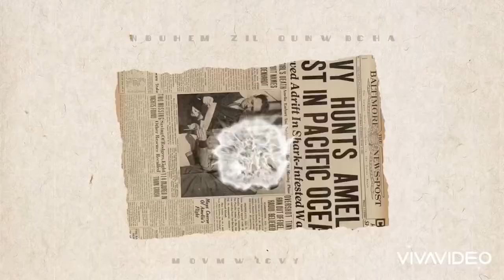Barca fans gathered outside the Camp Nou as Messi leaves the club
Yesterday the Catalans protested outside the Camp Nou as Messi departures.Lionel Messi will also leave even if the club president Bartomeu resigns.Messi is Barca's all-time leading scorer with 634 goals and 276 assists in 731 appearances in all competitions for the club and has been linked with Manchester City.